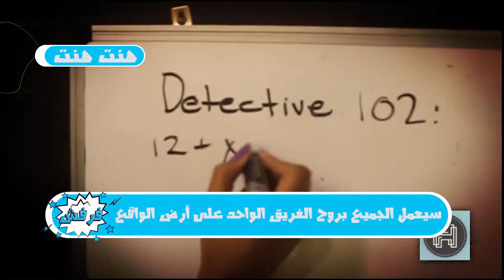فرفش يأخذكم الي "هنت هنت"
هِنت هَنت لعبة هروب جديدة مليئة بالتشويق والمتعة، مصممة لتناسب المجموعات الصغيرة من ٣ إلى ٥ لاعبين. لديكم ٦٠ دقيقة فقط لحلّ مجموعة من الألغاز الصعبة والمتاهات الغامضة .
فرفش يأخذكم الي هناك لتتعرفوا أكثر على هذه اللعبة الممتعة